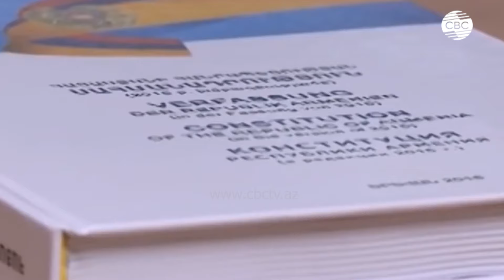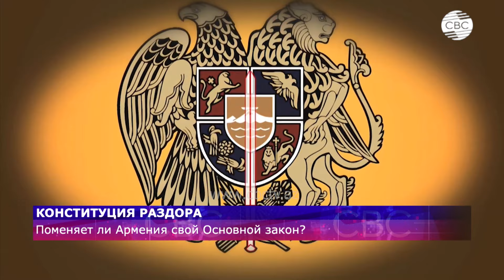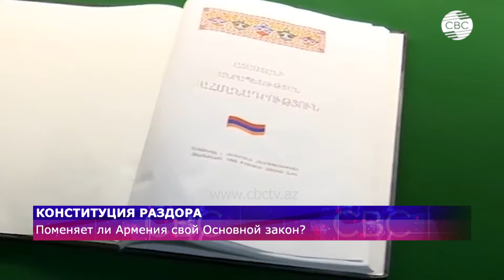Армянам предстоит решить: или проблемная конституция, или мир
Армения все же будет менять свою конституцию, о чем накануне заявил премьер-министр Никол Пашинян. О том, что именно не устраивает главу армянского кабмина в основном законе страны, он рассказал в эфире общественного радио республики. Если документ не пересмотреть, то, по мнению Пашиняна, Армения может оказаться на пороге новой войны